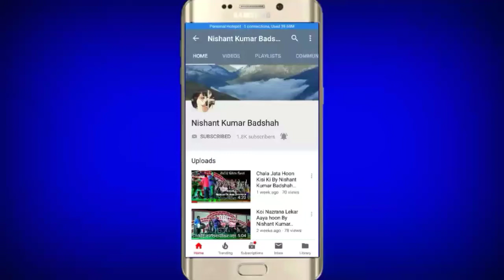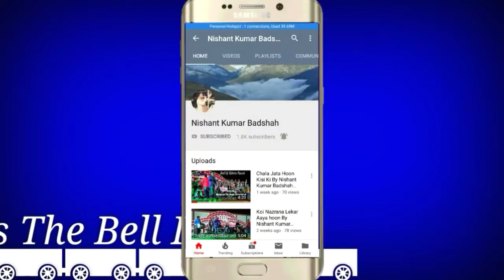Abke Baras Tujhe Dharti Ki Rani By Prashant Kumar Badshah Live Performance Live Concert In Singori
दिल को छू जाने वाला सबसे बेस्ट देश भक्ति गीत आप जरूर सुनें एवं पसंद आए तो लाइक शेयर कमेंट एवं चैनल को सब्सक्राइब एवं बैल आइकन दबाना ना भूले ज्यादा से ज्यादा शेयर करें इस खूबसूरत देश भक्ति गीत को जय हिंद वंदे मातरम

Song : Abke Baras Tujhe Dharti Ki Rani kar Denge
Singer : Prashant Kumar Badshah
Program Held At : Singori.Chhindwara

SBS Edits -

There is no Copyrght Content and music and video inside my video Song all the work done by Our rhythm musical team.

For any type Of shows And Orchestra Jagran Live track Shows Contact On - Nishant Kumar Badshah
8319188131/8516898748